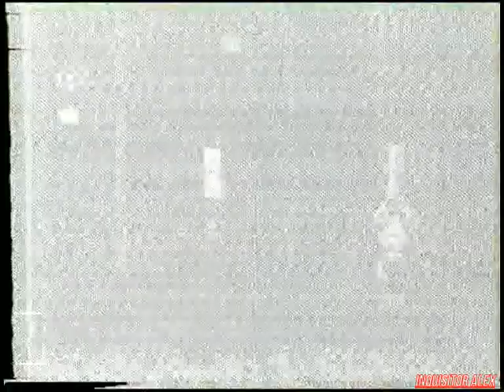12 - Бонус Клуб (ТК "Шарк ТВ", 1998 год) 576p+t+шумодав 40%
12 - Бонус Клуб (ТК "Шарк ТВ", осень 1998 год) 576p+t+шумодав 40%

Новости салона "Бонус":
- Новинки для Sony PlayStation

Рубрика "ИГРЫ":
- Enigma (PS One)
- Lucky Luke (PS One)
- Casper (PS One)
- Mortal Kombat 4 (PS One)
- Skeleton Warriors (PS One)
Обработка видео\аудио - Inquisitor Alex
Над программой работали:

- Геймер Боб
- Менеджер Женя
- Профессор Давлет
- Sir-Max
- Mr. SOS